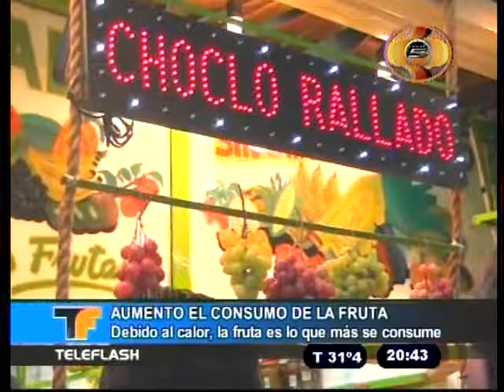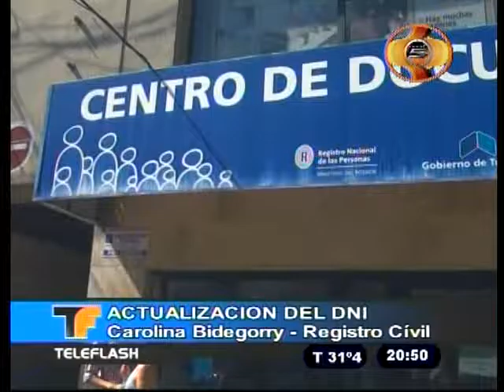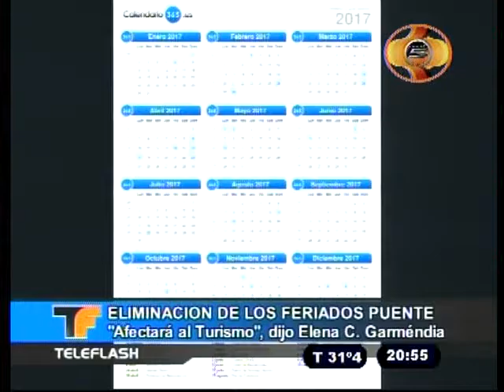TELEFLASH 24 01 17